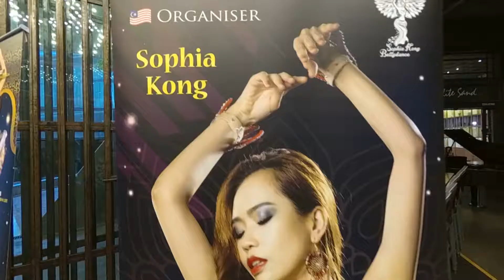World Goddess Belly Dance Festival Opening Highlight